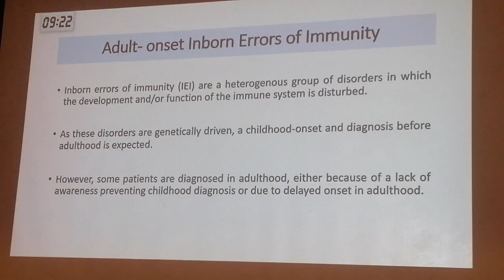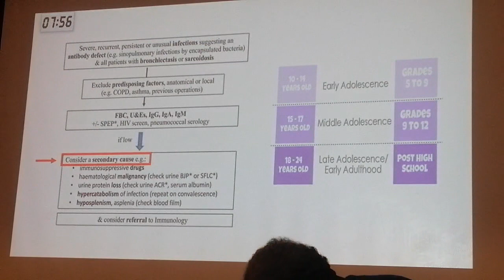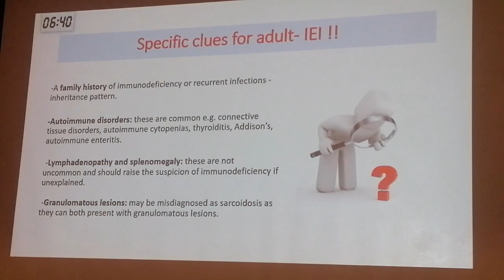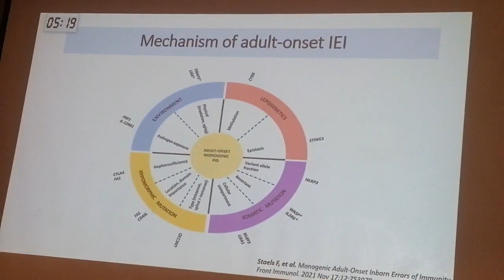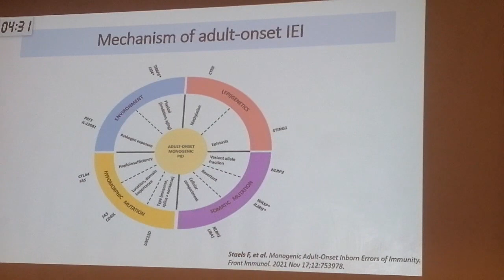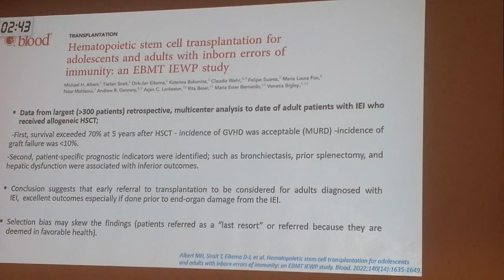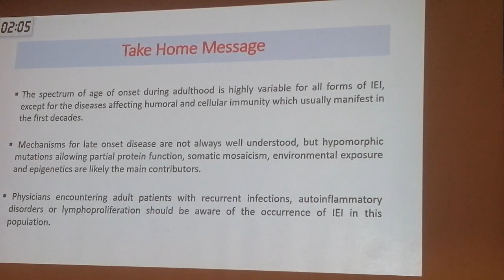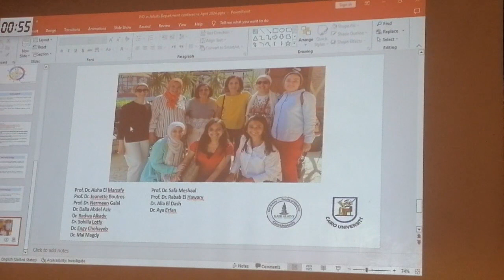Adult Primary Immunodeficiency: What are we missing? Prof Sohila Lotfy